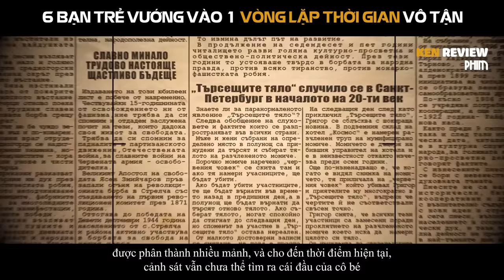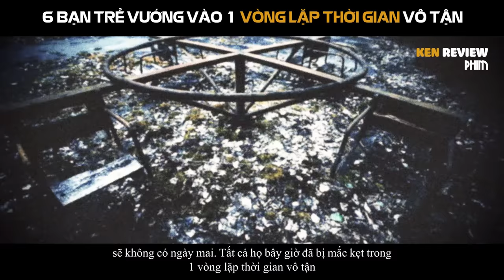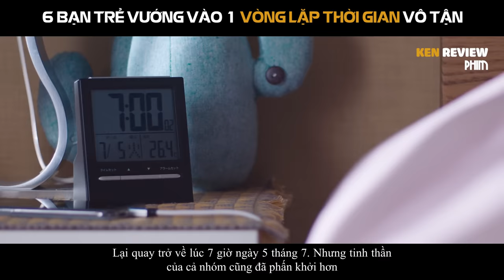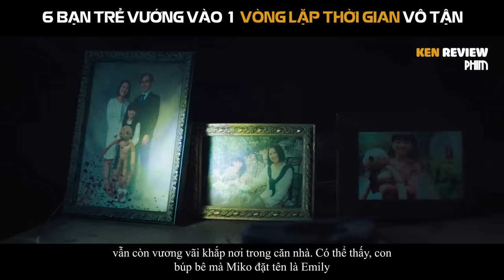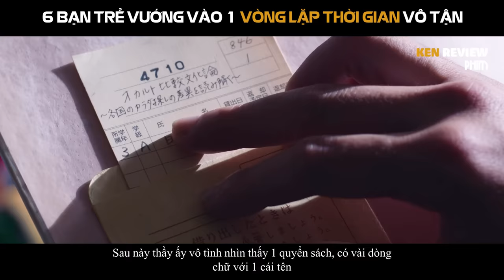[Tóm Tắt Phim Kinh Dị] Chỉ có thắng TRÒ CHƠI mới được SỐNG TIẾP | Trò Chơi Tìm Xá.c |Ken Review Phim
Asuka, một học sinh trung học khá cô đơn. Sau một ngày dường như bình thường, cô ấy nhận được một vài tin nhắn văn bản, và vào lúc nửa đêm, cô ấy thấy mình đang ở trong Nhà nguyện ở trường. Ở đó, cô được tham gia cùng với Takahiro và bốn học sinh trung học khác trong lớp của họ.
Sau khi trải qua một đêm bị g.iế.t từng người một - bởi một thực thể được gọi là "Người Đỏ" - họ thức dậy trên giường của chính mình để hồi tưởng lại ngày hôm đó. Vào lúc nửa đêm, họ lại ở trong Nhà nguyện. Nhanh chóng, họ nhận ra rằng họ chỉ có thể phá vỡ lời nguyền bằng cách tìm thấy những mảnh cơ thể còn sót lại của một thi thể được giấu trong trường của họ.